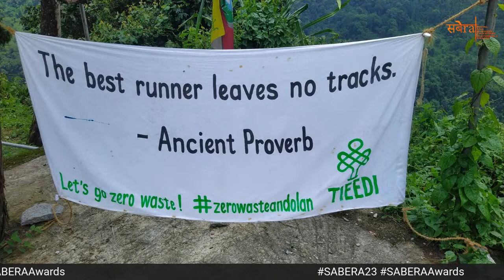Hills for Climate Action through Zero waste Villages & Responsible Tourism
sabera.co
Summers and all roads lead to the hills. But can we leave them just as pristine as when we found them? A grassroots organization is taking the task on to make each of the villages in Darjeeling zero waste, clearing rivers, adopting permaculture solutions, responsible tourism, and promoting experiential environmental education. Meet the founder of TIEEDI ( remember the sound that a cicada makes in the hills? ) SABERA Awardee Utsow Pradhan.

From a dump yard with tree roots wrapped in plastic to a forest garden that birds and bees have now returned to! This is a grassroots nonprofit in Darjeeling TIEEDI’s journey.  SABERA Awardee TIEEDI’s Founder talks of how adopting native wisdom have actually affected the bee population!  Slowly but steadily!

Take it Easy Easy Does It that’s TIEEDI  for the long haul.

Submit your work in the space of Climate Action, Environment, or ESG catalyzing India's journey on the road to development.